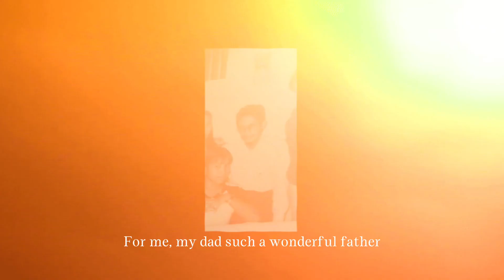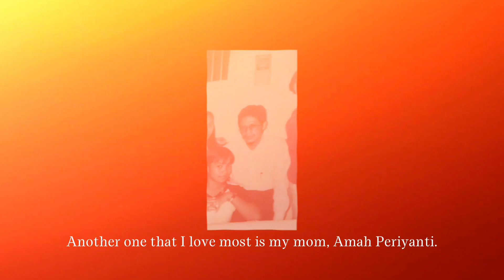Wakhid Rakhman | Task 1 : Introducing My Family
Subjects : English Conversation I
Lecturer : Mrs. Meiva Eka Sri S, S.Hum, M.Pd
Name : Wakhid Rakhman Sidiq
NIM : 44220218
Class : 44.3C.06